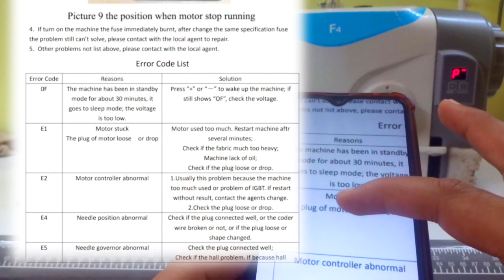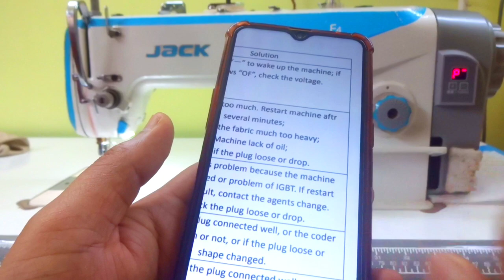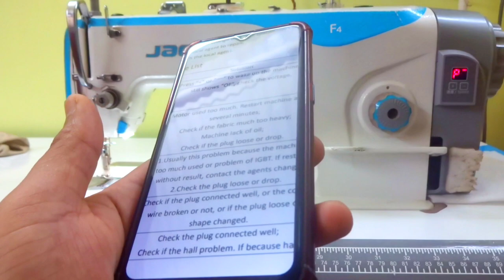Jack F4 E2 Problem | Jack F4 error E2 | how to solve jack error E2 | Jack sewing machine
_______" your quotes" ______

Jack sewing machine error
Jack sewing machine error e2
how to solve error e2
how to solve Jack F4 e2 problem
Jack F4 to problem
Jack F4 ki e2 problem kaise thik kare
Jack F4 E2 Problem
Jack F4 error E2
 how to solve jack error E2
Jack sewing machine
Jack F4
Jack F4 sewing machine information